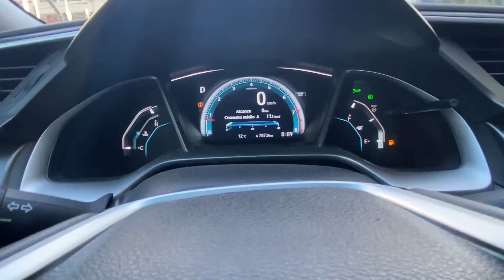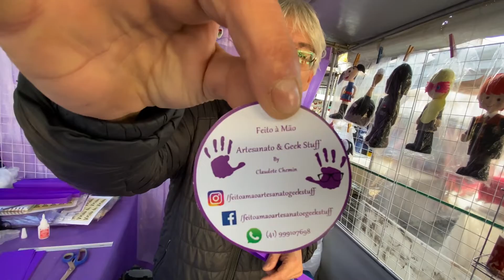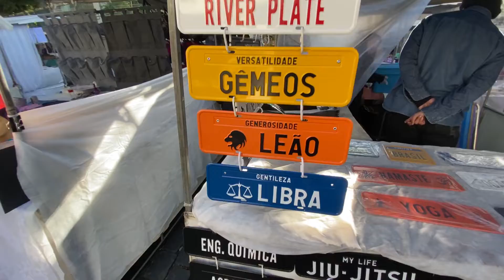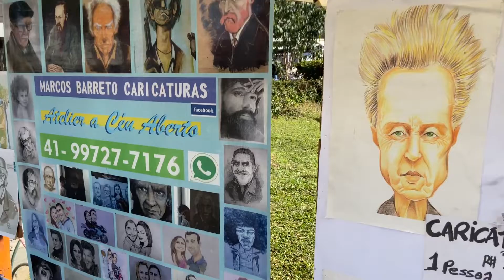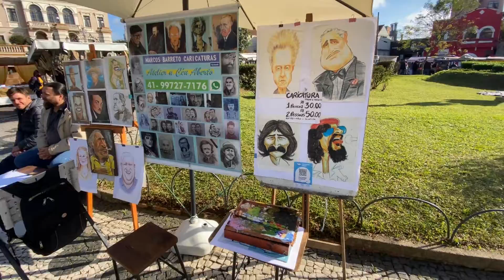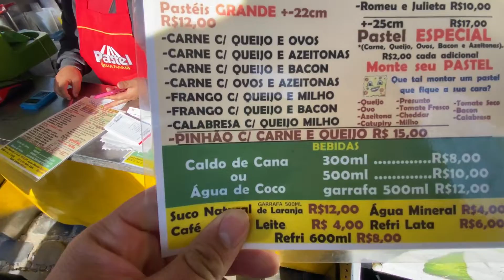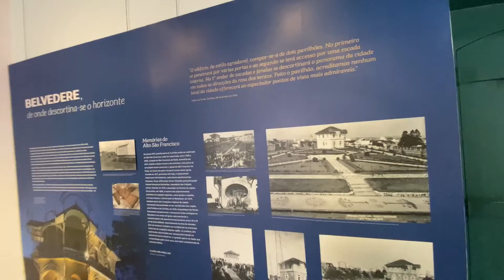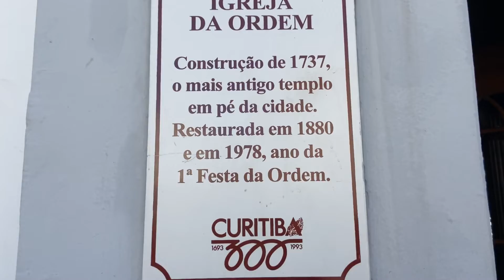FEIRINHA DO LARGO DA ORDEM - CURITIBA / TOUR COMPLETO, MOSTRANDO TUDO - HISTÓRIA / PRODUTOS / PREÇOS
Fala meus queridos tudo bem com vocês?
Vamos iniciar essa descrição com um mega agradecimento a todos vocês !!! meu muito obrigadoooo, chegamos aos 300 inscritos no canal! vamos correr atrás dos 500 inscritos posso contar com você?

link para você solicitar seu Seguro viagem com o melhor custo Benefício

e já pensou em contratar um chip internacional de qualidade?
segue o link abaixo da America chip, onde você vai obter o melhor preço e qualidade.

link para você abrir sua Conta na WISE - conta de débito Global
Eu uso a Wise para enviar dinheiro internacionalmente. É muito fácil de usar e mais barato que os bancos. Teste o serviço com uma transferência de até 3.000 BRL sem tarifas.

Abra agora a sua conta usando meu código de convidado Q744XDQTPZ e ganhe até US$ 20 de cashback na primeira conversão de reais para dólares pelo app.

Este vídeo iremos compartilhar a famosa feira do largo da ordem, a maior feira aberta de Curitiba! vamos mostrar de tudo um pouco, contar história, resenha, mostrar produtos e valores, com curiosidades.

lembrando que a feira do largo acontece todos os domingos das 09:00 as 14:00

vem com a gente, curta, comenta, compartilha e se inscreve que tem muita coisa bacana vindo ai.

Galera não esquece de deixar aquele like pra fortalecer o canal e se inscrever para receber as novidades em primeira mão, lembrando que temos vídeo novo todas as sextas feiras, fique ligado para não perder nada

nosso muito Obrigadoooo!!!

deixa seu comentário, sua sugestão ou dúvida.
um forte abraço!!! até a próxima Trip com Nozes